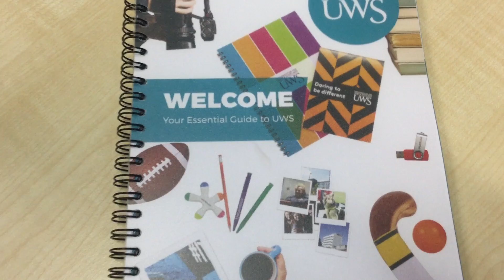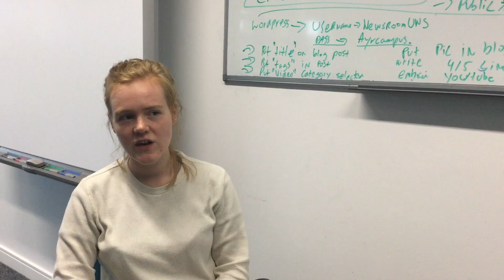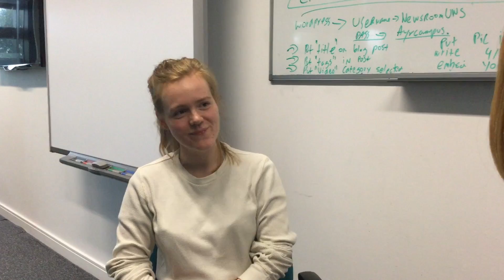Georgina MA Broadcast Journalism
Georgina Davies in conversation with Laura Smith talking about why she has decided to begin an MA in Broadcast Journalism.